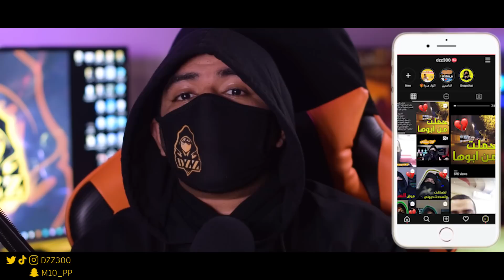كيف كان جسم الرسول ﷺ | وصف كأنك تشوفه .. #2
سُبْحَانَكَ اللَّهُمَّ وَبِحَمْدِكَ ، أَشْهَدُ أَنْ لا إِلهَ إِلَّا أَنْتَ أَسْتَغْفِرُكَ وَأَتْوبُ إِلَيْكَ رابط الانتساب في القناة :

🔷 فعل جرس التنبيهات (  🔔  ) عشان يجيك اشعار بالجديد